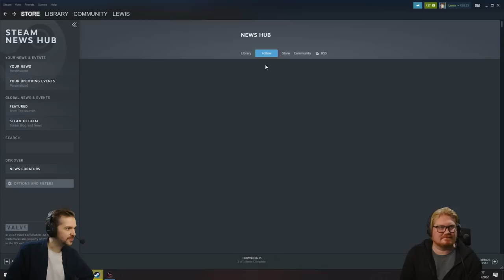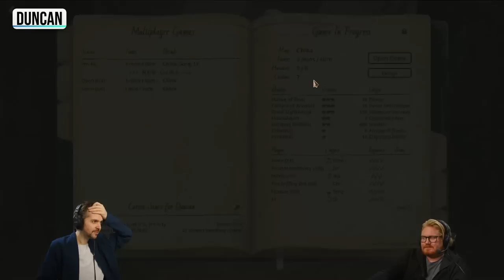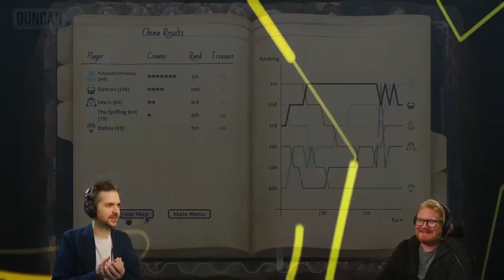OZYMANDIAS - ARMCHAIR ADMIRALS w/ Lewis, Duncan, Rythian, Daltos & more 24/10/22